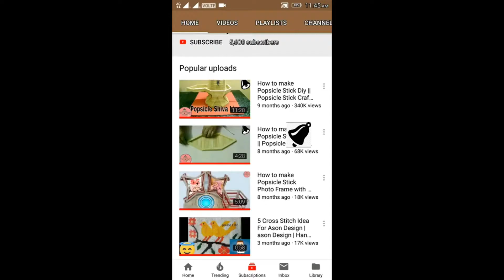Cap की मदद से आसान सुंदर मेहंदी लगाना सीखें * Jewellery Mehndi Design | Mehndi Designs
Cap की मदद से आसान सुंदर मेहंदी लगाना सीखें * Jewellery Mehndi
Design | Mehndi Designs | Mehndi by IndianYouTuberSangeeta .
Here I am sharing Jewellery Mehndi Design with the help of bottle
cap. hope u all like this Mehndi design 2018... In my Channel I will upload, All kinds of Mehndi designs Like, Beautiful mehndi designs, Easy mehndi designs, Very easy mehndi designs, Stylish mehndi designs, Mehndi designs for hand, Short mehndi designs, New mehndi designs, New henna designs for hand, Latest mehndi designs, Latest mehndi designs for hand, Girls easy mehndi designs, Trending mehndi designs, Beautiful henna designs, Mehndi designs for beginners, Henna designs for beginners, Very beautiful mehndi designs for hand, Arabic mehndi designs, Full hand mehndi designs, Gulf henna designs, Rakshabandhan special mehndi design, Simple/easy mehndi designs 2018 Mehndi designs, Beautiful mehndi designs, Easy mehndi designs, green screen ;; 💕💕💕💕THANKS A LOT FOR WATCHING💕💕💕💕